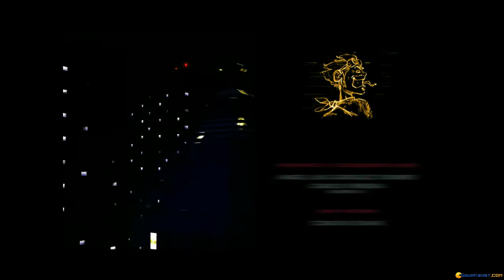Runaway: A Road Adventure gameplay (PC Game, 2001)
Introduction and gameplay for Runaway: A Road Adventure, PC game produced by Ascaron in 2001
Runaway: A Road Adventure is a nice adventure game.The puzzles are funny and interesting, the characters are shaded and every one is completely unique.